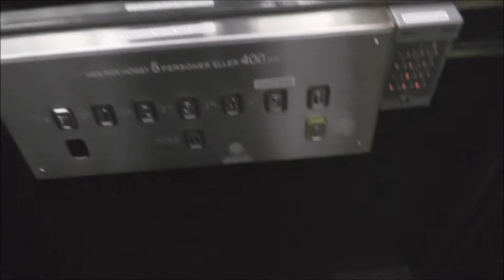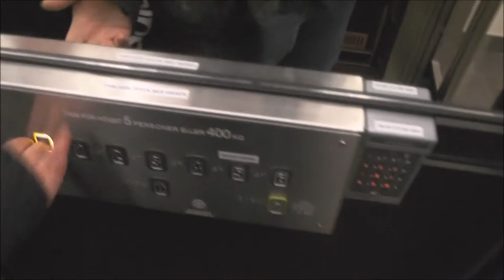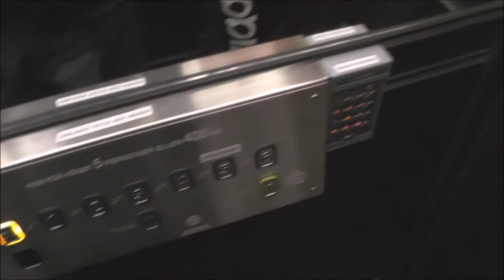ManKan mod. Traction elevator @ Cardellgatan 1, Stockholm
Manufacturer:
Installation year:
Current moderniser: ManKan Hiss
Latest modernisation year:
Serial Number:
Capacity: _Kg (_lbs.) - _ Persons
Floors: _ =

Location: Cardellgatan 1, Stockholm (ÖstermalM) SWEDEN!